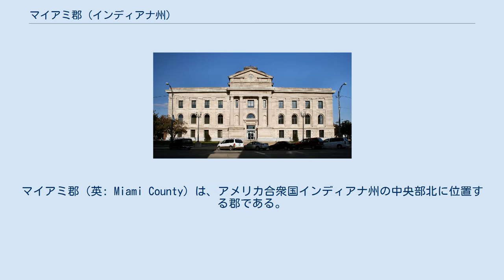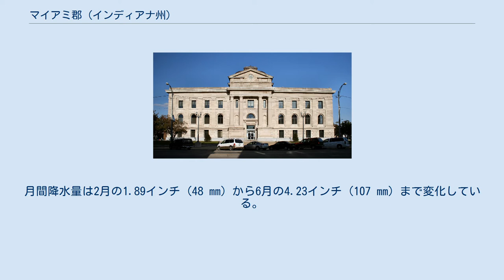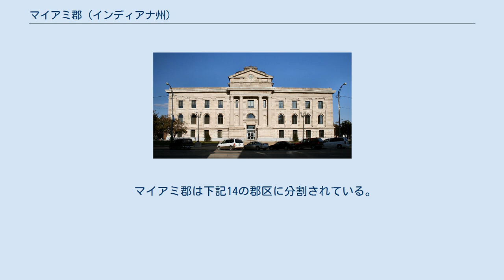マイアミ郡 (インディアナ州)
マイアミ郡（英: Miami County）は、アメリカ合衆国インディアナ州の中央部北に位置する郡である。
2010年国勢調査での人口は36,903人であり、2000年の36,082人から2.3％増加した。
郡庁所在地はペルー市（人口11,417人）であり、同郡で人口最大かつ唯一の都市でもある。
 インディアナ州は16年間の準州時代を経て、1816年12月11日に州に昇格した。
元々は北西部領土の一部であり、その北西部領土はフレンチ・インディアン戦争後にイギリスが獲得し、アメリカ独立戦争後にアメリカ合衆国の領土に組み入れられたものだった。
実際にヨーロッパ系の開拓者がこの地域に入って開拓地を作り始めたのは独立戦争後のことだった。
1790年にノックス領土が創設され、これには現在のインディアナ州全土とイリノイ州の一部が含まれていた。
このノックス領土の管轄範囲は1790年から1810年まで続いたインディアンの蜂起のために変更された。
1800年、インディアナが準州となった。
1816年に州に昇格する前に、後にミシガン州とイリノイ州になる領域が分離した。
 マイアミ郡は1832年にカス郡の一部と未編入の領域を合わせて設立された。
郡名はマイアミ族インディアンから採られており、その多くは現在もこの地域に住んでいる。
1834年、西のカス郡から一部の領域を繰り入れて郡域が広くなった。
1838年、小さな未編入領域が郡北部に付加されたが、1844年にその領域をフルトン郡に渡した。
この年以降は現在の形を維持している。
 近年、郡庁所在地であるペルー市の平均気温は1月の14°F (-10 ℃) から7月の83°F (28 ℃) まで変化している。
郡政府に選ばれる役人は支持政党を公にすることが求められ、また郡の住人でなければならない。
 マイアミ郡はアメリカ合衆国下院議員インディアナ州第9選挙区に属している。
インディアナ州議会上院では第18選挙区に属しており、下院では第23、第24および第32選挙区に属している。
 マイアミ郡は下記14の郡区に分割されている。